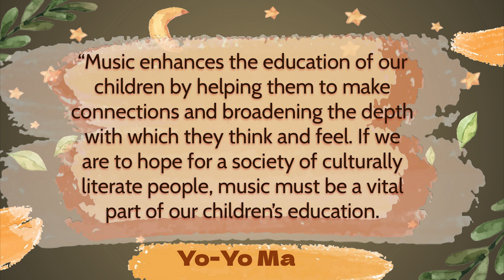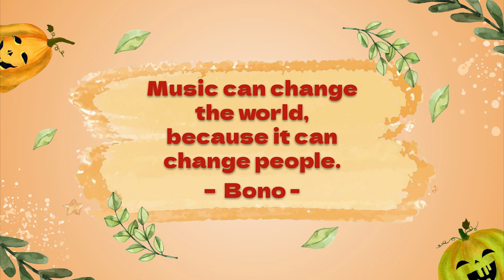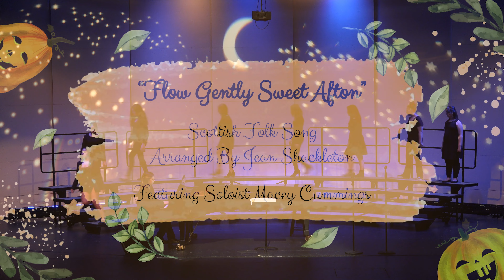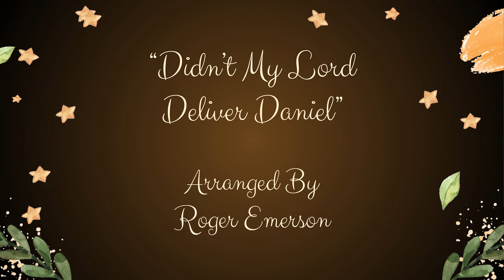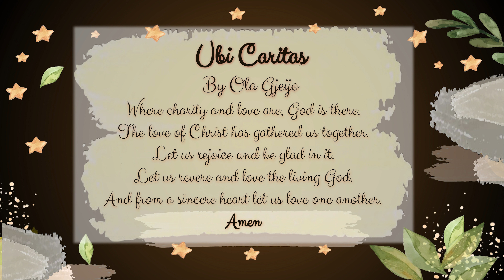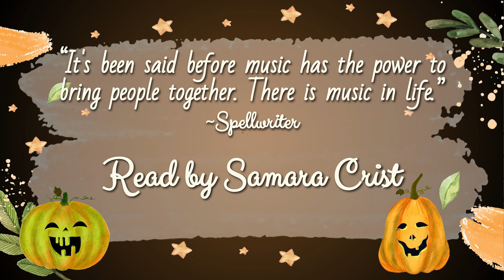10 26 23 WMSHS Choirs